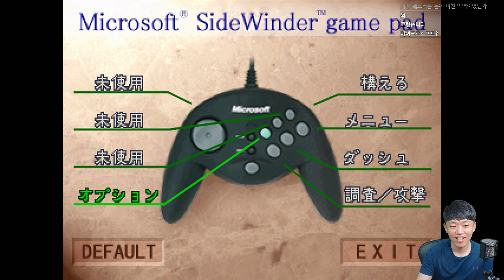바이오하자드 1 GOG판 출시! [질 발렌타인 편] 마침내 PC에서 정식적인 루트로 구매할 수 있게 된 전설의 공포 게임! [PC] Resident Evil 1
세계 최대의 규모를 자랑하는 대형 프렌차이즈로 성장한 '바이오하자드' 시리즈!
그 첫번째 작품인 바이오하자드 (1996,PS1)가 마침내 고전 게임 플랫폼인 GOG에 정식으로 출시 되었습니다!
예전에도 출시된 PC판이 있었지만 지금 시점에서는 정식적인 루트로 구매하는 것이 거의 불가능하고 호환성 문제가 있는 경우도 있어 개인적으로 참 많이 아쉬웠는데요!
그래서 팬분들도 어쩔 수 없이 에뮬레이터나 PSN 아카이브등을 이용해야하는 불편함이 있었죠!
2편과 3편도 GOG판 발매가 예정되어있는 관계로!
신규 유입 팬분들도 클래식 바이오하자드를 좀 더 손쉽게 즐길 수 있는 기회가 되었으면 하는 바람입니다!
어쨌든 GOG판! 1편의 질 루트를 다시 한 번 플레이해보았습니다!